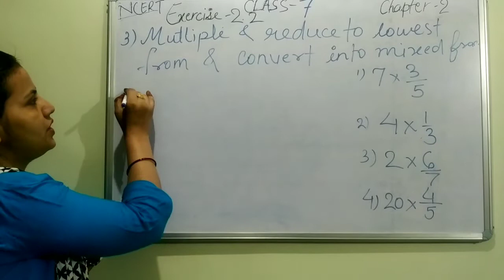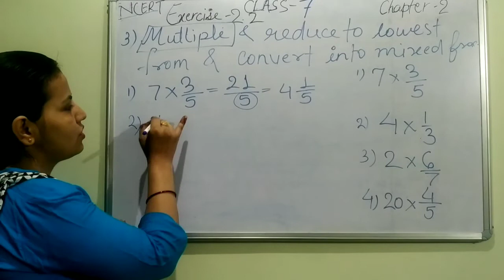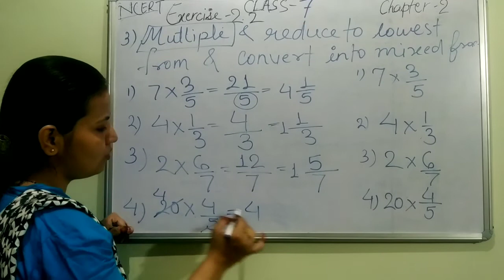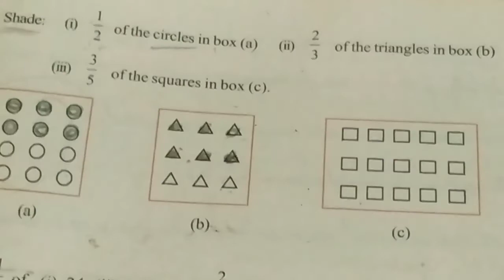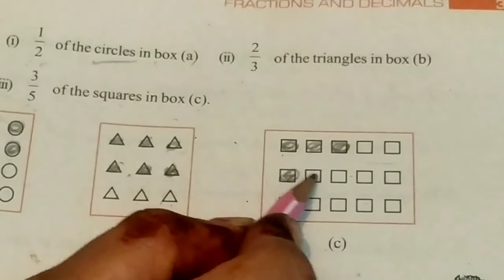Class 7th maths chapter 2 exercise 2.2 Question 1 to 4 ncert for hindi & english medium students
Exercise 2.2       question 5 and 6

Exercise 2.2        question 7 and 8

welcome to my you tube channel maths coaching classes

all chapter all exercise & all questions solved in my videos